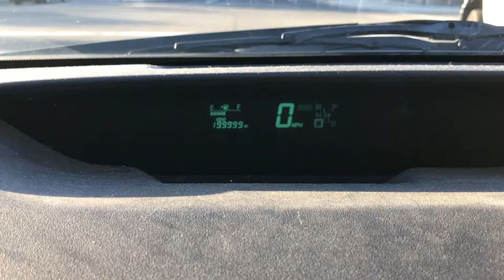Prius hits 200k miles!